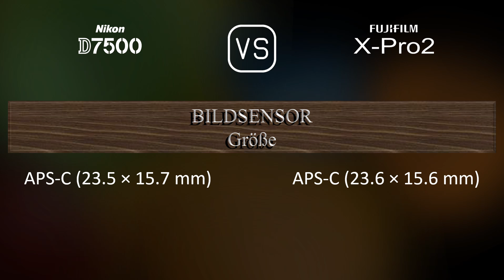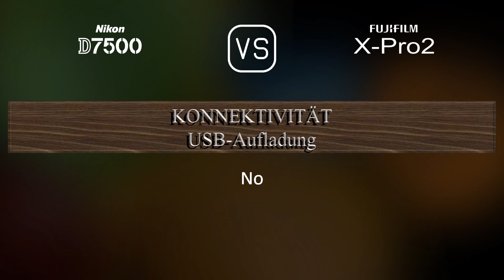Nikon D7500 vs. Fujifilm X-Pro2: Ein Vergleich der technischen Daten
Dieses Video gibt einen Überblick über die Nikon D7500 und die Fujifilm X-Pro2 in einem parallelen Technikdatenvergleich (comparison of specifications). Vielen Dank fürs Zuschauen.

00:25 EINFÜHRUNG
00:33 KAMERAGEHÄUSE
00:40 BILDSENSOR
01:01 BILD
01:16 OPTIK & FOKUS
01:41 BILDSCHIRM
01:58 SUCHER
02:13 FOTOGRAFISCHE FUNKTIONEN
03:06 VIDEOGRAFISCHE FUNKTIONEN
03:20 SPEICHERUNG
03:24 KONNEKTIVITÄT
03:49 ALLGEMEINE ANGABEN
04:07 SONSTIGE FUNKTIONEN